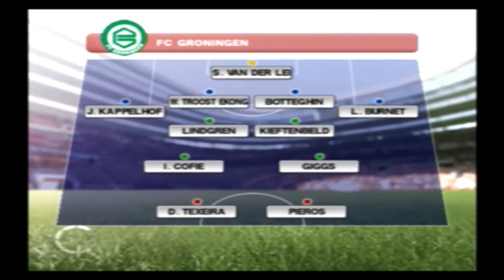PES 2014 [PS2] Rumo ao Estrelato #20 - ESTREIA na EUROPA LEAGUE!